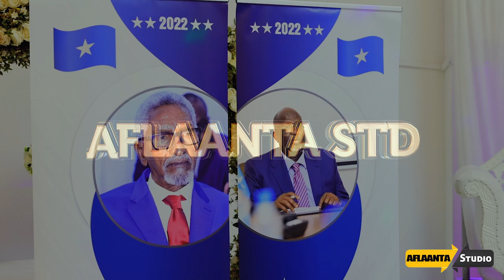LAKI HAJI WACAYS QUEEN OF MASHUPS | BEST REMIXES OF POPULAR SOMALI SONGS 2022